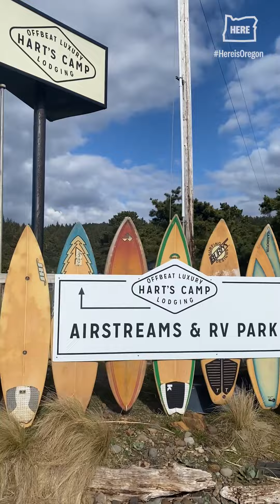Staying in an Airstream hotel on the Oregon coast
Come along as we explore Pacific City for a dog-friendly adventure staying at Hart's Camp Airstream hotel.

Subaru is proud to sharethegood from Oregon's top news team.